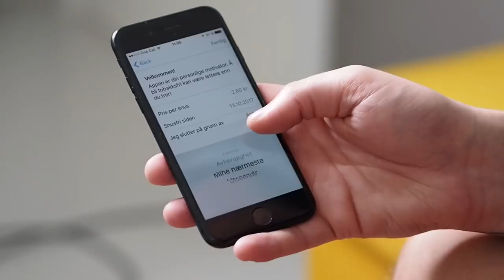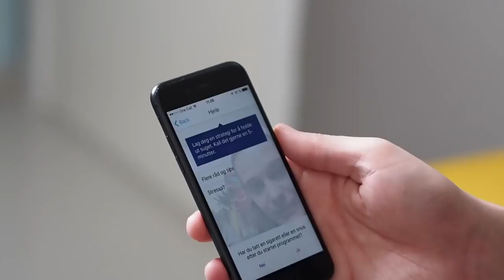Dennis gjør ting han ikke kan: SLUTTE Å SNUSE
Folkens? Tror dere Dennis er i stand til å slutte å snuse?? Jeg har i hvert fall sett meg lei av den forbanna ekle snusen som ligger over hele leiligheten!

I samarbeid med Helsedirektoratet, har vi laget denne videoen, i håp om at Dennis slutter å snuse! SLUTTEDAGEN er 23. oktober, og nå oppfordrer vi alle dere andre snusere der ute til å delta her

Vurderer du å slutte? Finn tips og råd på og laste ned Slutta-appen!